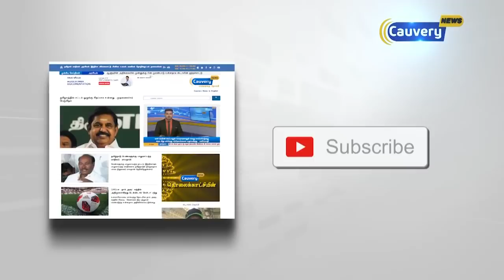நீதிமன்ற உத்தரவால் ஜனநாயகம் வென்றுள்ளது - முதலமைச்சர் நாராயணசாமி